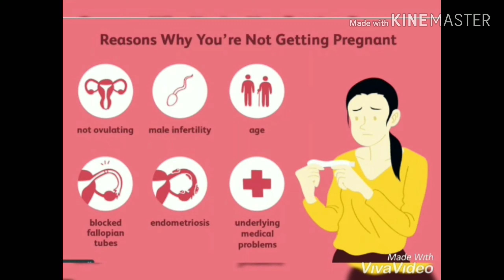Infertility | Impotency | Napunsakta | Ayurvedic Treatment by Dr. Vijay Prakash 9151736092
For female infertility treatment contact Dr. Rupali & for male infertility

contact Dr. Vijay Prakash